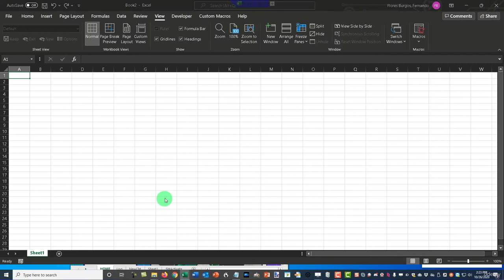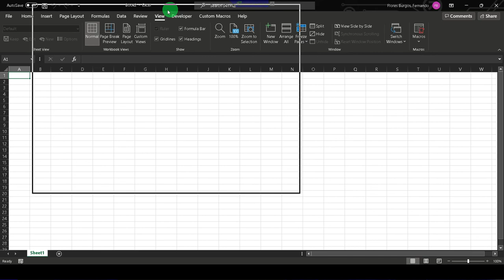How to control the width of a windows of an excel file